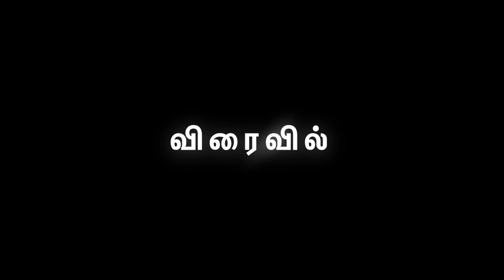அதானி துறைமுகத்தால் அழிய போகும் பழவேற்காடு - Promo